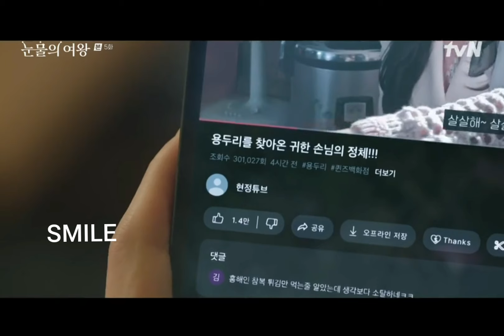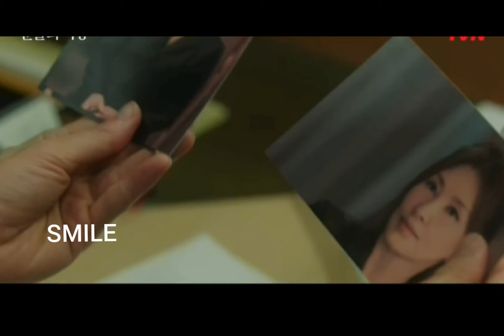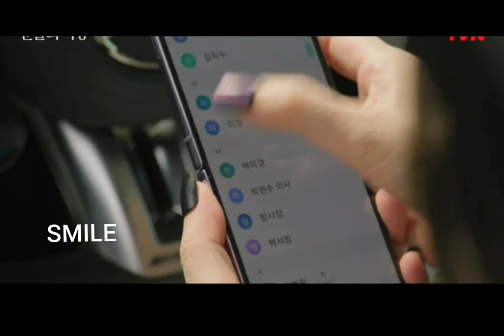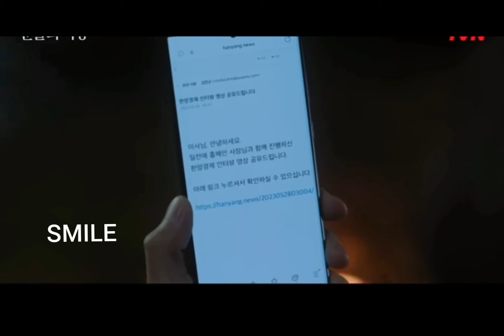Queen of tears kdrama Ep 5#malayalam explanation